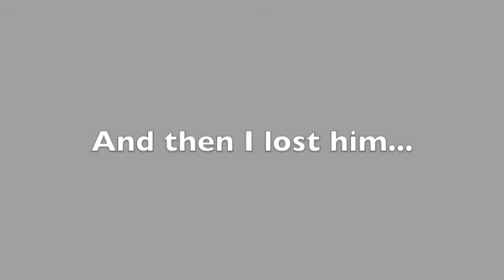Nic20H's Game Choice!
In this video, I played a game on roblox called Adopt me, you have probably already heard of this game. The reason that I am playing this is because I said that anyone who joins my Roblox Group will get to be my friend on Roblox and choose a game on Roblox to play with me. So, Adopt me is what he chose, so I hope you enjoy! If you would like to choose a game to play with me on YouTube, all you have to do is join my Roblox Group